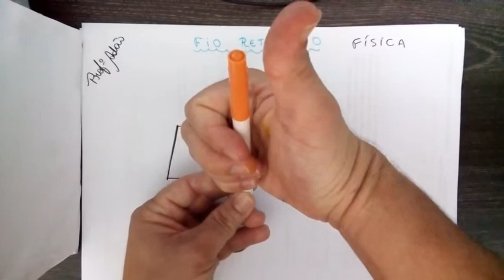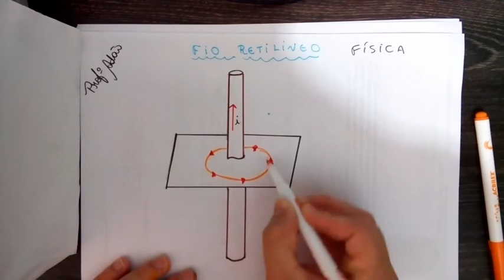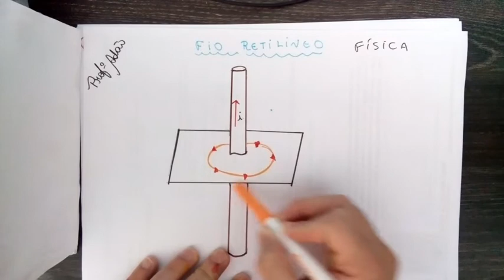Campo Magnético- Aula 1